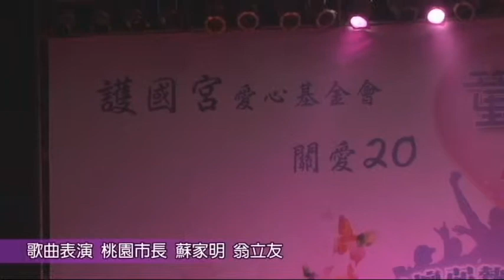1020413-童心蓮心逗陣來(蘇市長&翁立友-行棋)